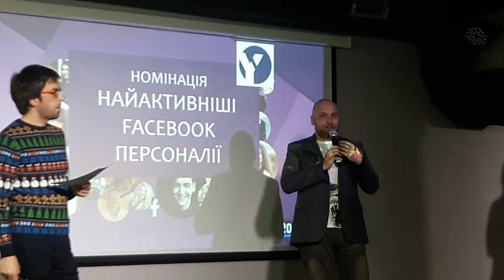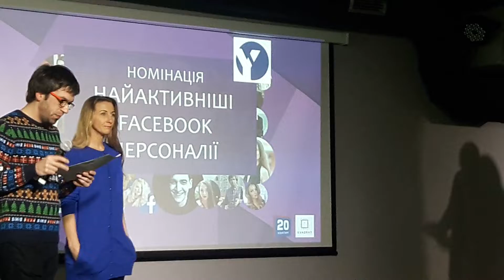Руслан Анфілов про Фейсбук персоналії у фінал рейтингу кращих блогерів YUCCIE у Вінниці